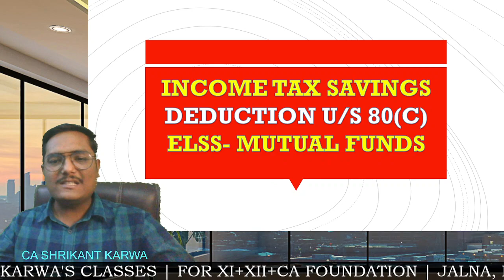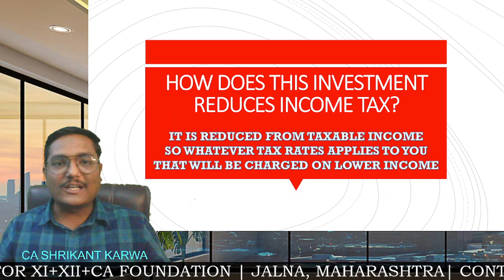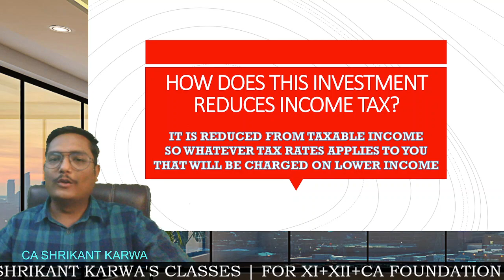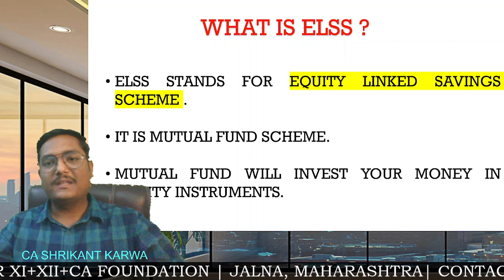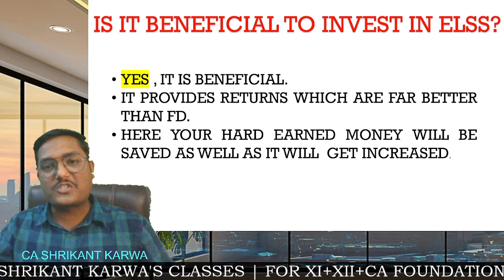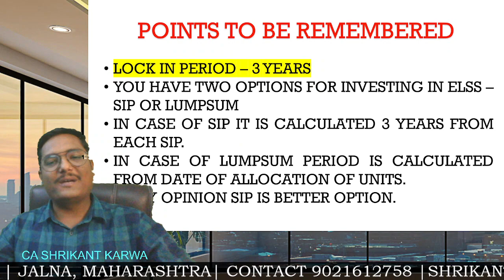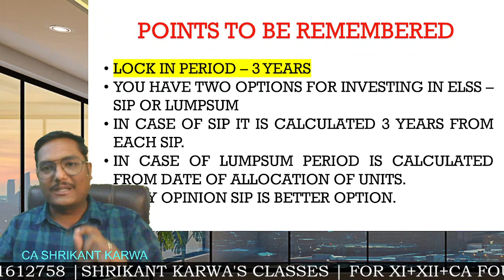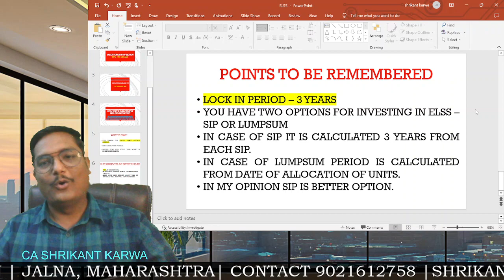ELSS SCHEME | MUTUAL FUND | TAX PLANNING | SECTION 80C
Tax Planning Through LIC